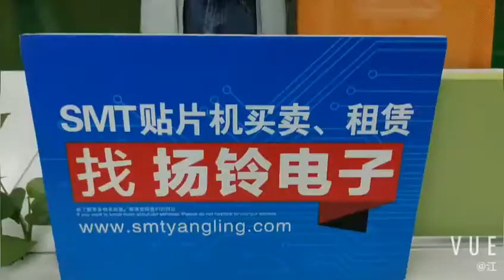LUBE FS2-7 Grease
LUBE FS2-7 are special greases for inject molding machine,which are popular in Thailand,Vietnam and Malaysia.